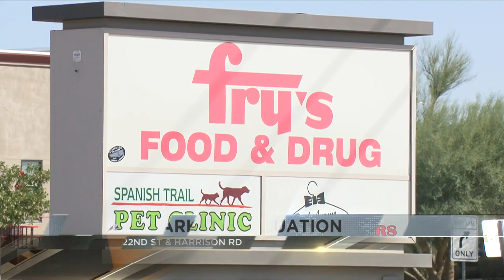Supermarket evacuated out of caution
Suspicious item turned out to be a harmless backpack.